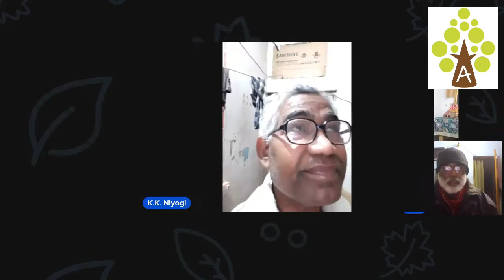बेसबब- Ep-11: रेलवे भर्ती: छात्र आंदोलन और सरकार की दमनकारी निति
परीक्षा में धांधली के खिलाफ सोशल मीडिया कैंपेन काम नहीं आया तो छात्र सड़क पर उतरे, चुनाव देख सरकार भी झुकी

इसे आंदोलन की ताकत कहें या चुनाव की मजबूरी, बीते दो महीने में सरकार को दो बार पीछे हटना पड़ा है। दिसंबर में उसने कृषि कानून वापस लिए तो अब रेलवे भर्ती परीक्षा पर जांच समिति बनाने पर मजबूर हुई है। बिहार और चुनावी राज्य उत्तर प्रदेश में रेलवे भर्ती बोर्ड (आरआरबी) की एनटीपीसी (नॉन टेक्निकल पॉपुलर कैटेगरी) परीक्षा में धांधली के आरोप लगाते हुए छात्र सड़कों पर उतर आए। बिहार में लाठीचार्ज हुआ तो छात्र भी हिंसा पर उतर आए। प्रयाग में आंदोलनकारी छात्रों को ‘सबक सिखाने’ के लिए पुलिस ने लॉज और कमरों के दरवाजे तोड़कर छात्रों को पीटा। आंदोलन की बढ़ती आग देखते हुए सरकार ने एक मामले में परीक्षा टालने और दूसरे में जांच समिति बनाने का फैसला किया है, जो 4 मार्च तक रिपोर्ट देगी।